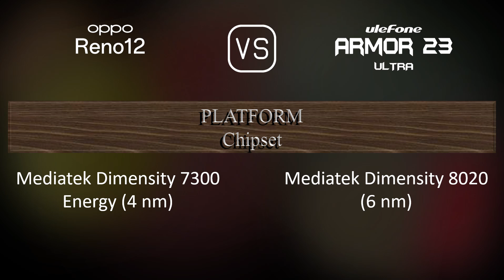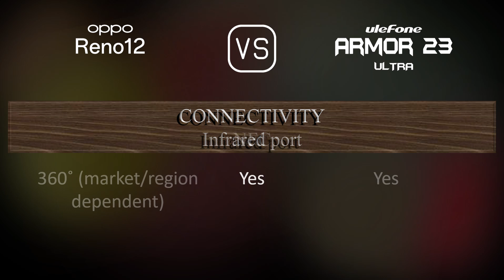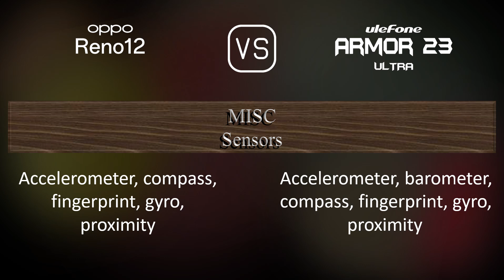Oppo Reno12 vs. Ulefone Armor 23 Ultra: A Comparison of Specifications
This video overviews the Oppo Reno12 and the Ulefone Armor 23 Ultra in a parallel comparison of specifications.

00:33 LAUNCH
00:41 NETWORK
00:44 BUILD MATERIALS
00:55 BODY
01:09 DISPLAY
01:24 PLATFORM
01:38 STORAGE
01:49 MAIN CAMERA
02:13 SELFIE CAMERA
02:24 SOUND
02:31 CONNECTIVITY
02:56 BATTERY
03:14 MISC